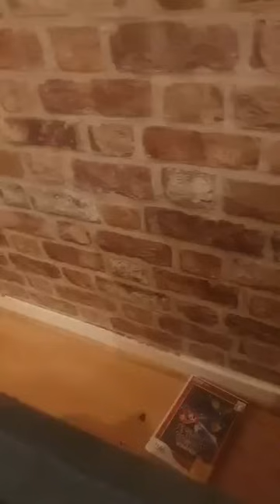Marlène Emvoutou: Ma réponse à Sandy de Boston, Alain tchamo, Serge Anango, activistes de la BAS,...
Ma réponse à sandy de Boston, Alain tchamo , Serge anango , bamileke, activistes de la BAS , membres du MRC ...